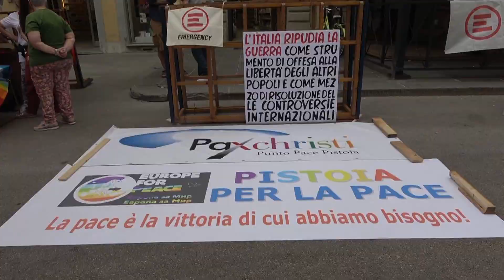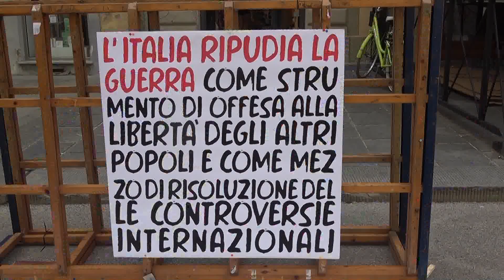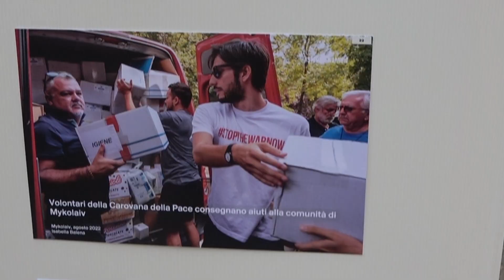Presidio per la pace